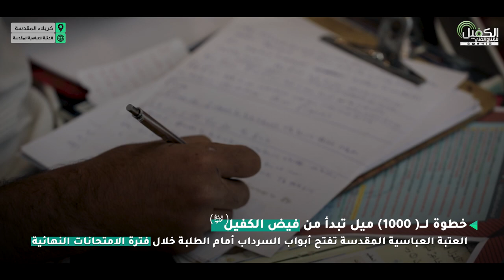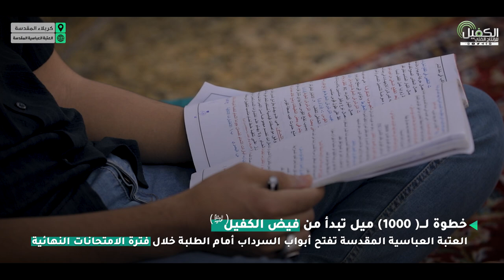ريبورتاج | خطوة الــــ(١٠٠٠) تبدأ من فيض الكفيل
العتبة العباسية المقدسة تفتح ابواب سرداب ضريح المولى ابي الفضل العباس ( عليه السلام) أمام الطلبة خلال فترة الامتحانات النهائية.

1- فيسبوك..
2- تويتر..
3- التليجرام..
4- الانستكرام..